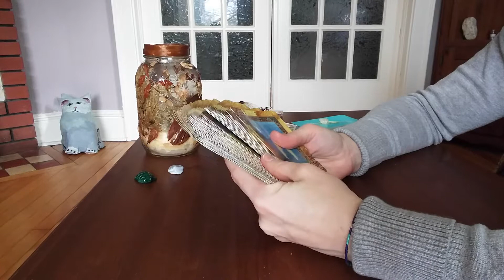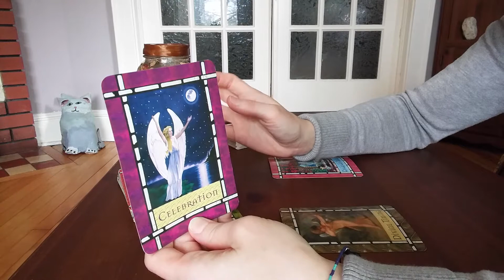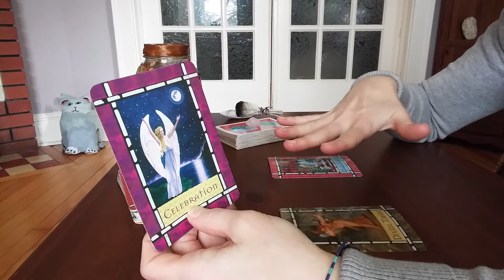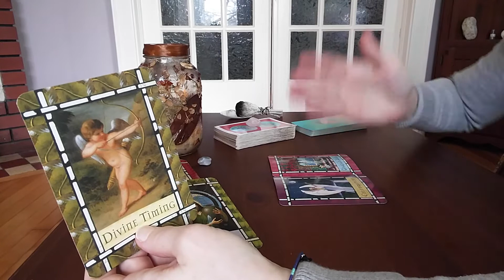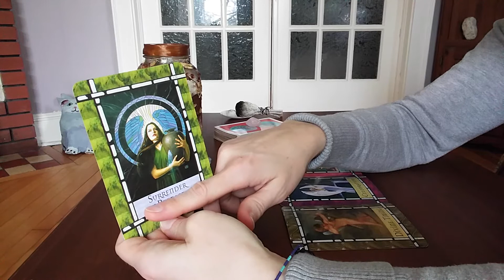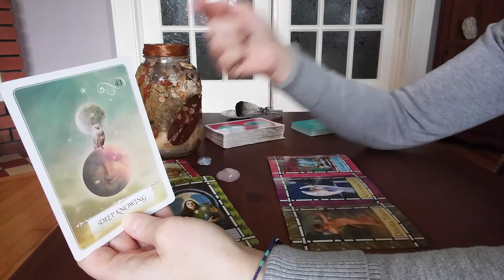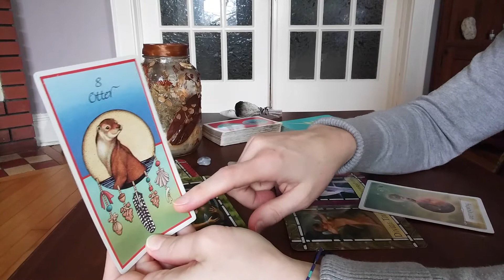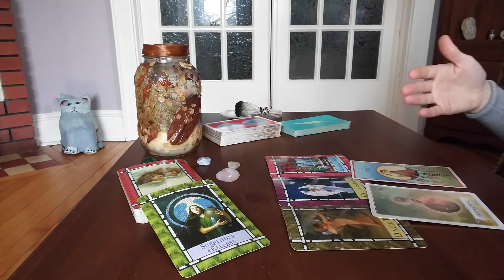Pisces December 5th-12th *No Playing Games: Celebrate Yourself*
A personalized astrological chart is $20 (includes summary and copy for you to keep). Sliding scale available, just ask!

About Me:
I have had out-of-this-world (or OBE) experiences that have changed my whole view of the world and my place in it. I feel compelled to read tarot (as well as create content for self-help and veganism) for anyone who seeks peace, healing & comfort. Blog coming soon!